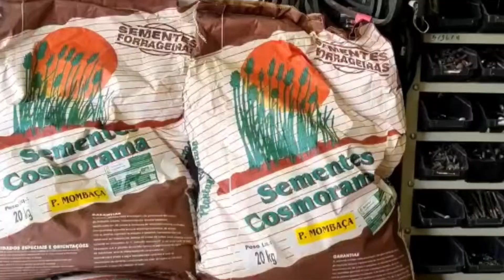Loja Timbiras Agropecuária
Especializada em produtos agrícola